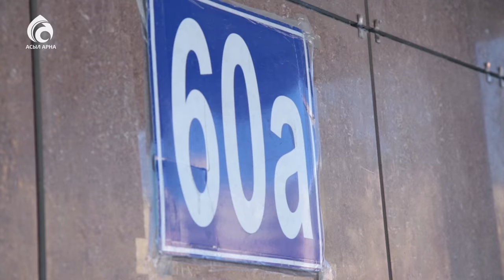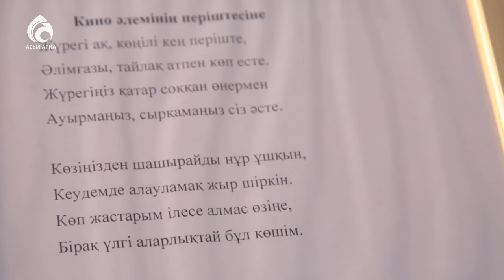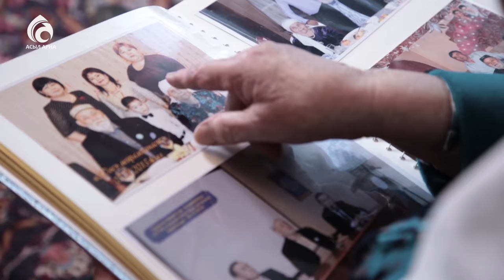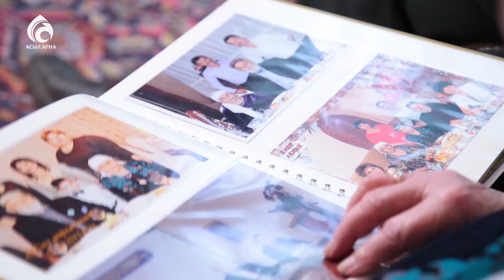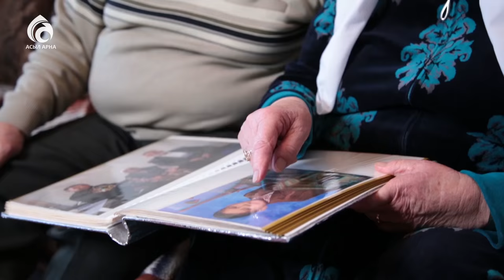"Тақиялы періште" кейіпкерінің шаңырағы/Берекелі шаңырақ/Асыл арна